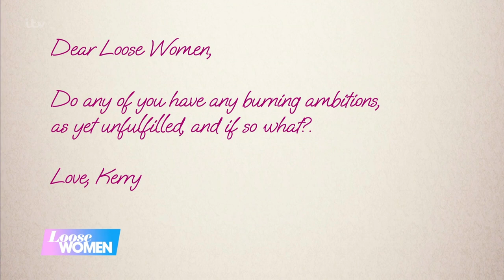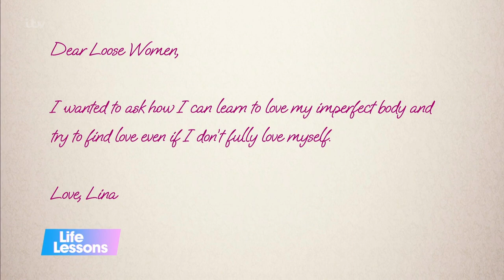The Panel Share Their Unfulfilled Ambitions In Life & How They\Ve Learnt To Love Their Bodies | LW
Charlene, Katie, Nadia and Linda share whether they have any unfulfilled burning ambitions in life. They also share advice on learning to embrace your imperfections and love your body, and finding love and acceptance for yourself despite insecurities.